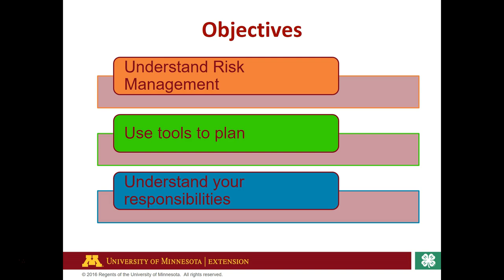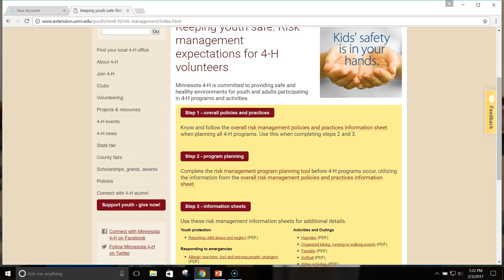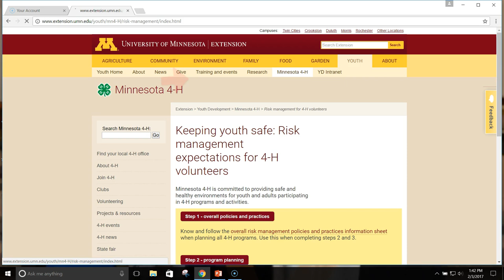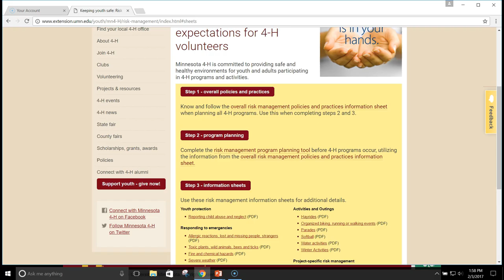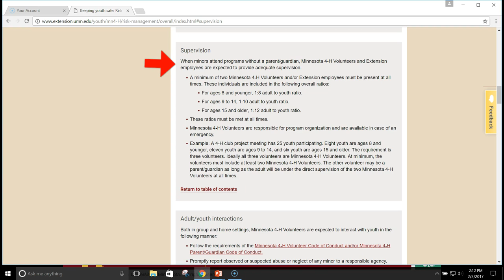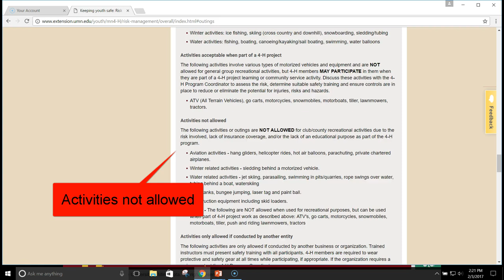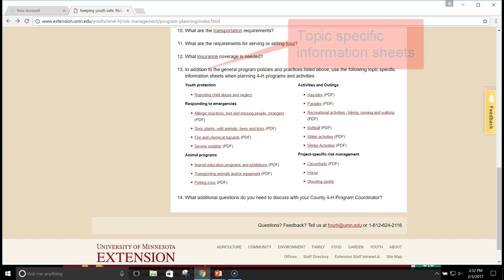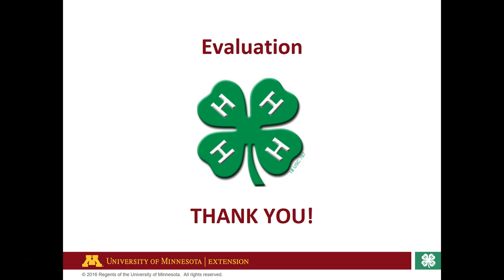Risk Management for Volunteers Online Training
Keeping youth safe when participating in 4-H programs doesn’t just happen.  It requires planning in advance to manage potential risks.  This training provides an overview of 4-H risk management policies and practices.

This online training – Keeping Youth Safe – Volunteer Risk Management Training - contains the same content as the face to face trainings offered to volunteers in each county.

Before you begin the online training we recommend you have the following resources available as you complete the training, available

- Overall program policies and practices information sheet:
- Risk management planning tool for volunteers
- Hayrides information sheet

When you finish this Risk Management training you must complete this survey to record your participation in the training and provide feedback: